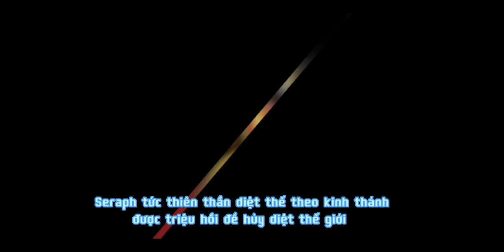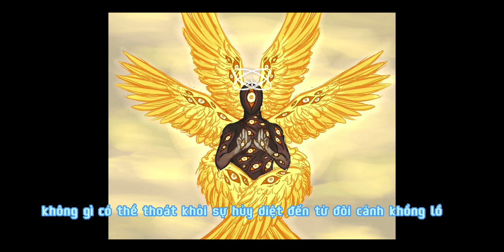[War Robot] Tiêu điểm Robot tập 4: Seraph Thiên sứ hủy diệt